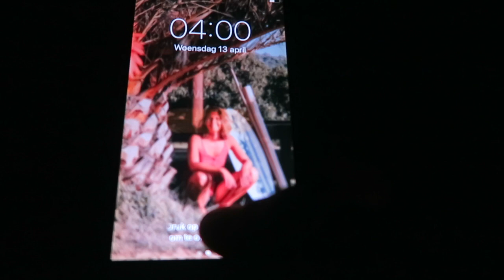Ciao Sardegna & Fährfahrt läuft anderst als geplant // VANLIFE Sardinien Vlog #34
Unser Sardinien Roadtrip nimmt ein Ende und es geht mit der Fähre wieder zurück nach Barcelona.
Wir hatten aber nochmal eine tolle letzte Woche mit viel Wind und Wellen zum Windsurfen, haben italienisches Eis in Castelsardo gegessen und es nochmal in vollen Zügen genossen.
Die Rückfahrt mit der Fähre lief jedoch nicht so ganz als geplant.
Trotz allem sind wir dann aber gut in Barcelona angekommen und konnten direkt in Als eine Runde Surffoilen gehen.

Unsere Surf Ausrüstung:

➤ Windsurf:
Board: Severne 2021 Pyro 83 Liter
Segel: Severne 2021 Blade 4,0 & Severne 2021 S-1 4,6
Mast: Severne Blueline 370
Gabelbaum: Severne 2021 Enigma Carbon 140-190

➤ Wingfoil:
Wing: 4m Airrush V2